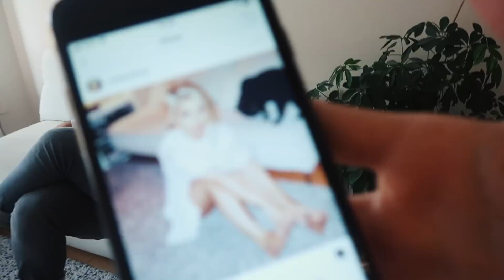JE RECOPIE L'INSTAGRAM DE MA COPINE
Voici mes astuces pour avoir un beau feed instagram.